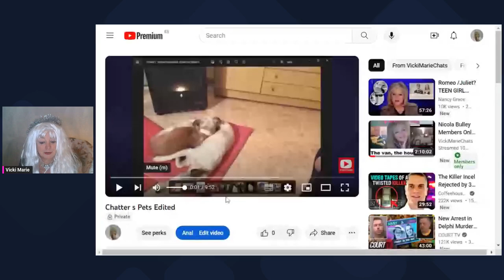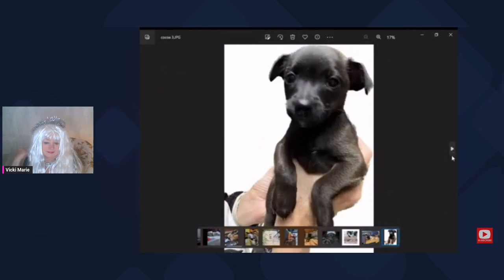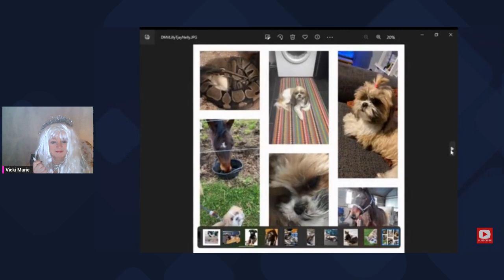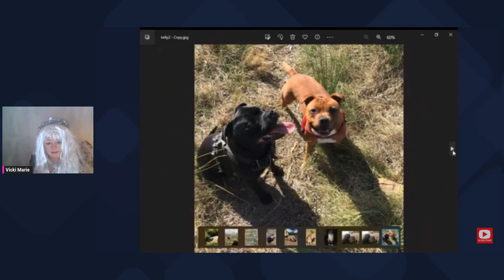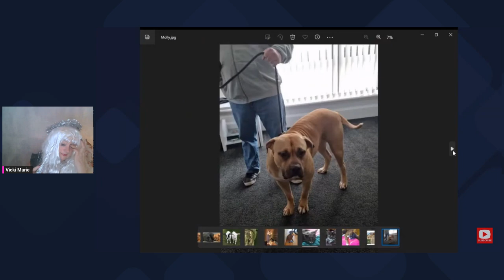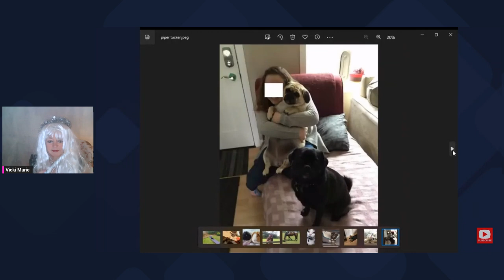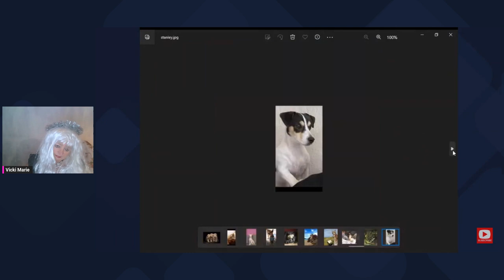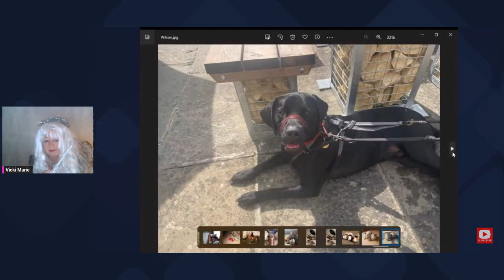Advent Calendar- Vicki Marie Chats- You don't know what you are going to get!! 1st December 2023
A POSITIVE video for every day leading up to Christmas.

I hope to put at least one smile on your face every day

Be kind, remember that not everyone is looking forward to Christmas...

Christmas can mean-

-Financial hardship
-Family stress
-Crushing loneliness
-Facing the first year without a loved one

Join me every day in a positive moment to distract from any problems you might have

VM